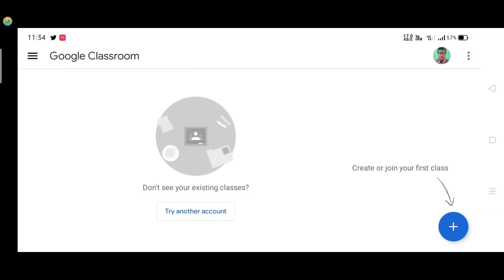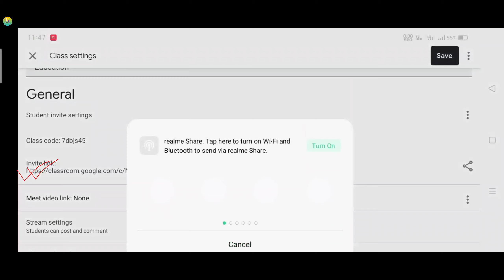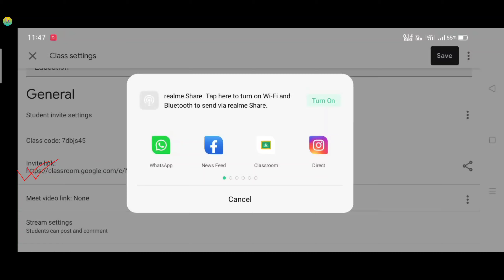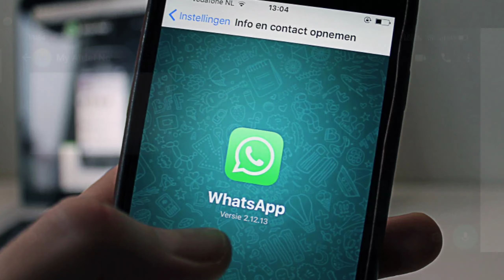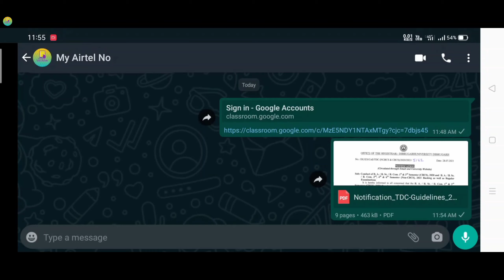Dibrugarh University Online Examination | Answer Script Upload | Google Classroom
Google Classroom:
🔴Examination Programme:
🔴Form Fill-Up Official Notice:
Your Quaries:
Dibrugarh University Online Examination
Answer Script Upload
Google Classroom
Dibrugarh University
All Doubts Clear
প্ৰথম অনলাইন পৰীক্ষা দিয়া সকলে চাওঁক
Dibrugarh University OBE Exam
OBE Examination
Open Book Examination
Dibrugarh University Blended Mode Exam
Answer Scripts
কিদৰে প্ৰিণ্ট কৰিব আৰু লিখিব?
Dibrugarh University Form Fill-up
Full Explained Notice
B.A/B.Sc/B.Com Non-CBCS
Dibrugarh University Blended Mode Examination
B.A/B.Sc/B.Com 1st And 3rd Semester
All Solutions
Blended Mode
Blended Mode Examination
Dibrugarh University CBCS Examination Programme
Blended Mode
Online And Offline Mode
Dibrugarh University B.A/B.Sc/B.Com Examination August Fully Explained Guideline
OBE Exam
Open Book Examination
Dibrugarh University open Book Examination
Online exam
Conduct Online Exam And Class
Guwahati University Exam Notice
Online exam
Online Open book exam
Open Book exam
Dibrugarh University New Notice Form fill-up
UG And PG Programme
Dibrugarh University New Notice
UG And PG All Students
Online Form fill-up
M.A/M.Sc/form fill-up
Fess Payment
Dibrugarh University All Exam Postponed
B.A/B.Sc/B.Com CBCS And Non-CBCS Course
Dibrugarh University Guwahati University Examination
Online Mode
Exam Postponed Notification
Dibrugarh University Exam
Exam Postponed
Guwahati University
Examinations mode online offline
Dibrugarh University examination mode
Online mode
Offline mode
Exam mode Dibrugarh University
Dibrugarh University Exam Postponed Notice
Guwahati University Notice About Semester Exam
Dibrugarh University Exam Postponed
New SOP
PG Exam postponed
Dibrugarh University Sop
Dibrugarh University B.A./B.Sc./B.Com. 1st and 3rd Semester (CBCS) Examination Exam Reschedule
1st & 3rd Semester(CBCS)Examination
Dibrugarh University Form Fill Up Problem
B.A./B.Sc./B.Com 1st & 3rd Semester (CBCS) Examination Dibrugarh University Form Fill Up
B.A./B.Sc./B.Com 1st & 3rd Semester (CBCS) Examination Dibrugarh University Examination Programme
Dibrugarh University Certificate Apply Online
6th Semester Original certificate
Dibrugarh University result
Dibrugarh University Certificate
Abinash Bora
Creative Tech Assam